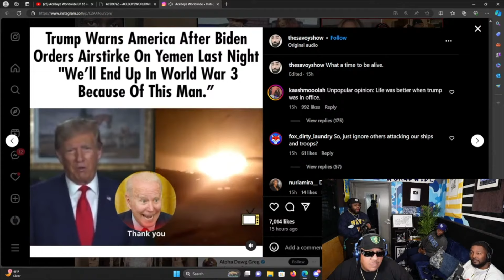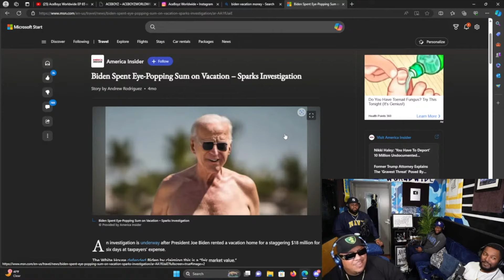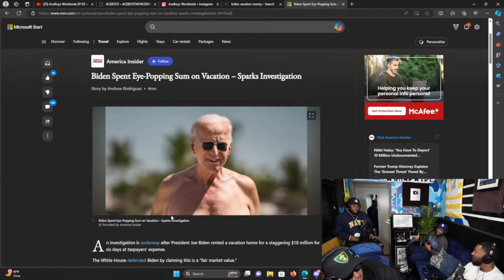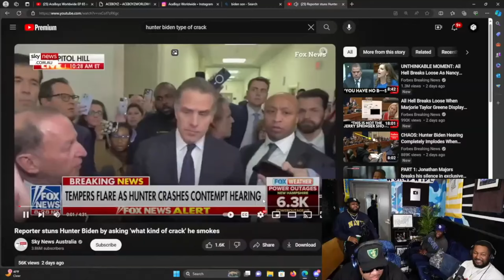Trump Warns That Americans May End Up In World War 3 Because Of Biden